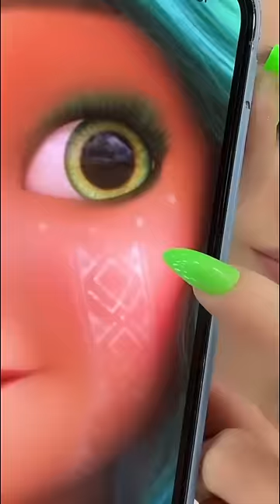Mavka e la foresta incantata, vi aspetta al cinema💚